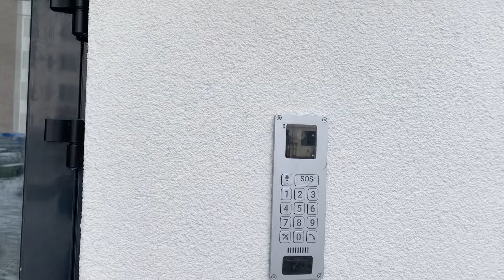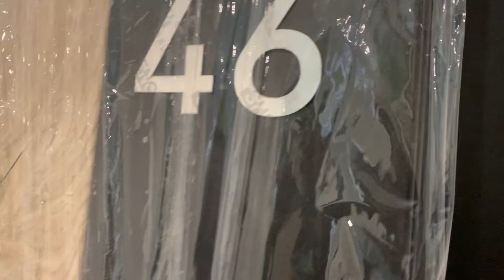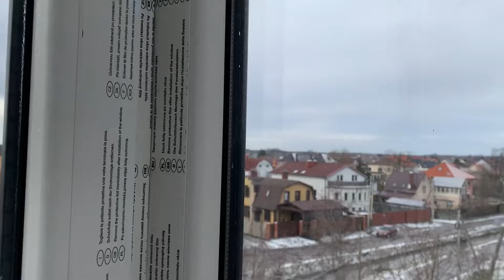Калининград. Центральный район. Продаются квартиры.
По вопросам покупки/продажи первичной/вторичной недвижимости в Калининграде, на побережье и ближайшем пригороде - обращайтесь⬇️

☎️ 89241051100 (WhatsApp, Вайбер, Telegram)